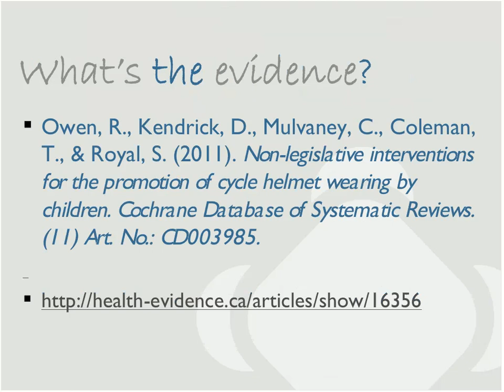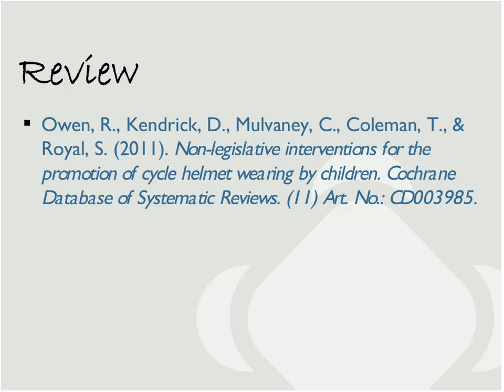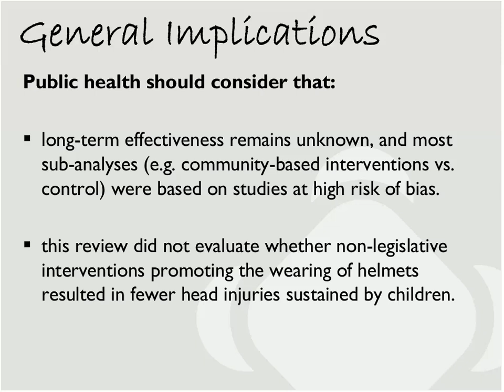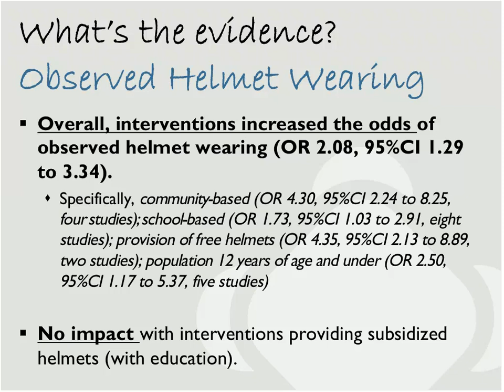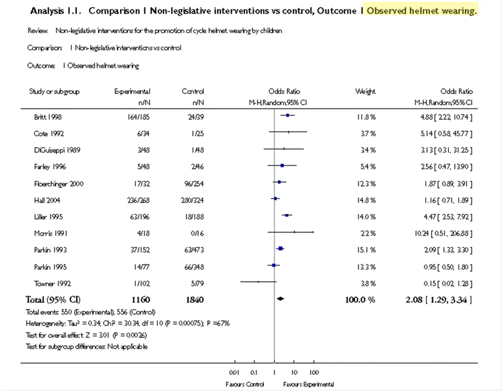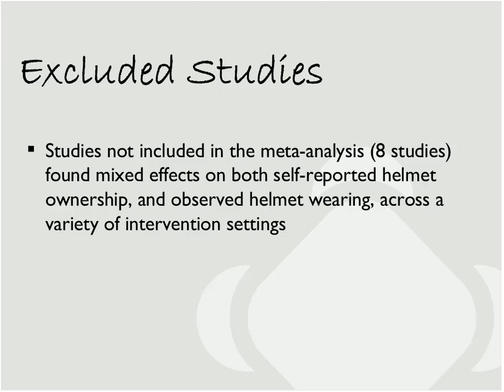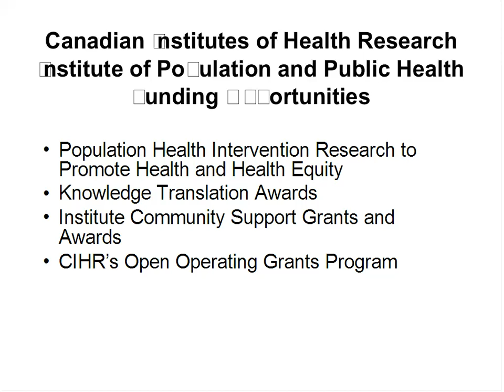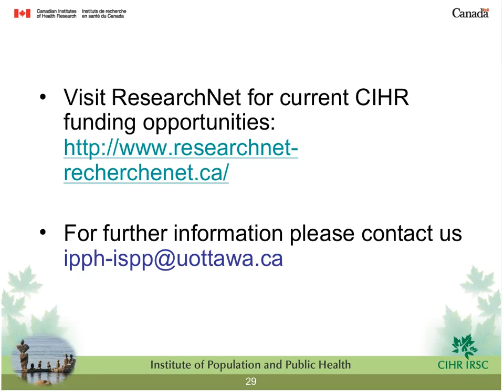Bicycle Helmet Promotion in Children: What's the Evidence?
Health Evidence - lead by Dr. Maureen Dobbins - hosted a webinar, funded by the Canadian Institutes of Health Research (KTB-112487), on bicycle helmet promotion interventions in children, presenting key messages, and implications for practice on Thursday October 25, 2012 at 1:00 pm EST.

This webinar interpreted the evidence in the following review:

Owen, R., Kendrick, D., Mulvaney, C., Coleman, T., Royal, S. (2011). Non-legislative interventions for the promotion of cycle helmet wearing by children. Cochrane Database of Systematic Reviews, 2011(11): Art. No.: CD003985.